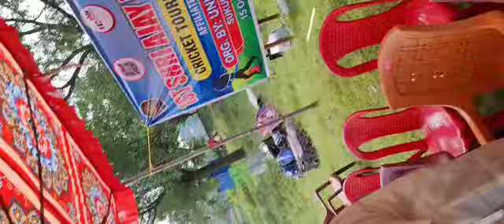video cricketclub viralvideo cricketteam ipl cricketassociation viralvideo viralshorts